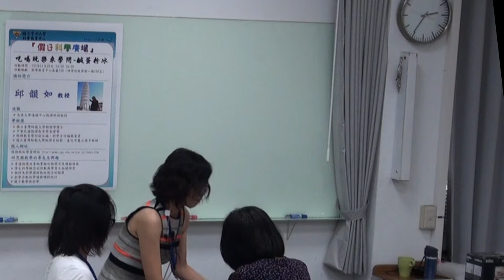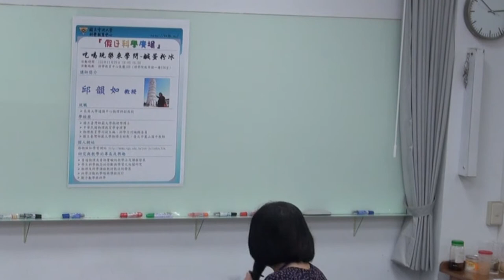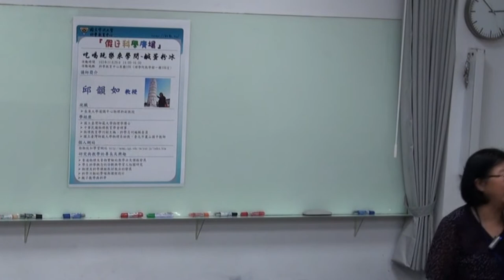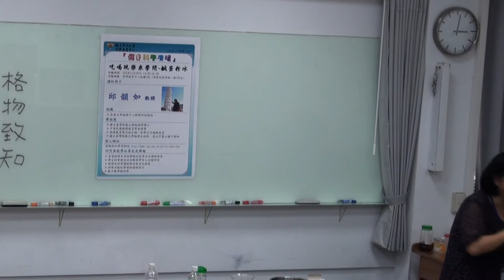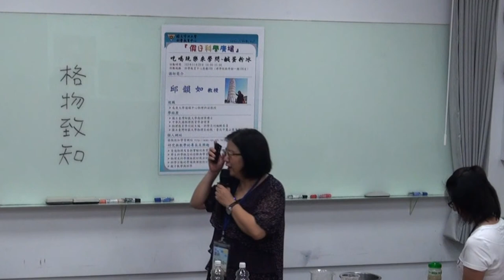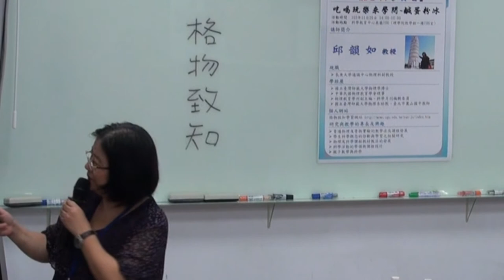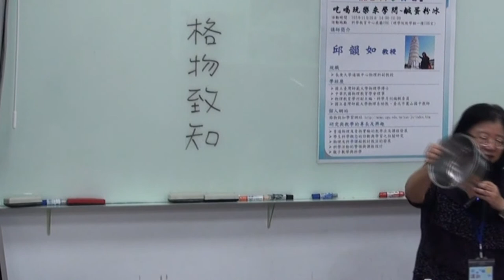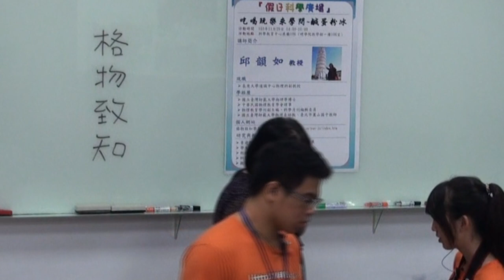[假日科學廣場] 鹹蛋粉冰 2/3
103秋季 假日科學廣場

主講：邱韻如
活動時間：2014/11/29（六）